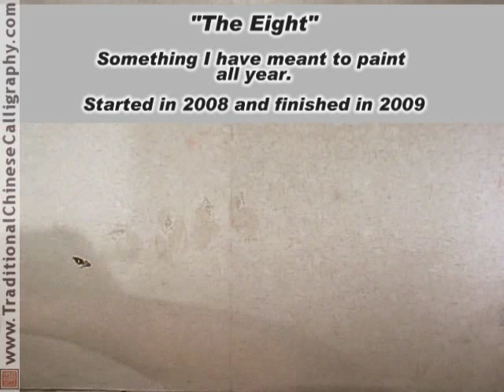Eight Lucky Chinese Sparrows for 2009; Chinese Bird and Flower Painting. Yang O-shi inspired.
Eight Chinese Sparrows Bird Painting.
I promised myself a long time ago when I started painting; Chinese painting, (May 2008)  that I would feel as if I could paint a very simple bird if I could paint freehand a striong of Eight Chinese Sparrows on a bough of sorts.
Well, time has gone on and suddenly it's new years.
So, in a "Now or Never" state, I had to make this painting.
I am happy with the way it has come out as far as my education in this field has gone.
I have many things to learn but technique is something I will chase for years yet. I am very new to paint brushes.
There is something incredible about watching the paint touch the paper.
And the wonderful easy essence of Chinese Artists as they make their real Chinese paintings.
Lucky for me I am not contaminated by western paintings because I have never painted before.
But Yang O-si's book on Birds and Flora have so inspired me I aim to learn from her examples.
I am happy with that.
Too many masters and I end up with little.
I hope this video entertains.